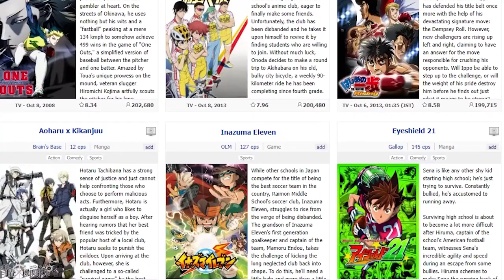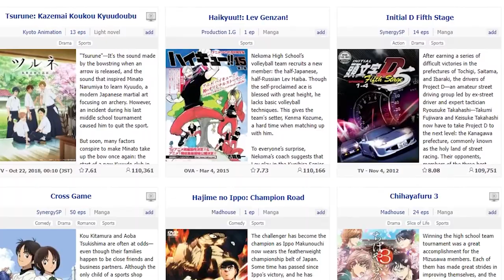Ping Pong - The Sports Anime We Didn't Deserve